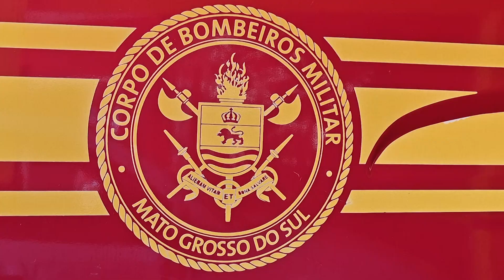COMANDANTE FAZ ALERTA DE PREVENÇÃO PARA BANHISTAS EM RIOS E PISCINAS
O Capitão Ivan do Corpo de Bombeiros Militar aqui de Naviraí falou ao Jornal Correio do Sul TV e destacou alguns cuidados a serem levados para evitar lesões e afogamentos em rios e piscinas.